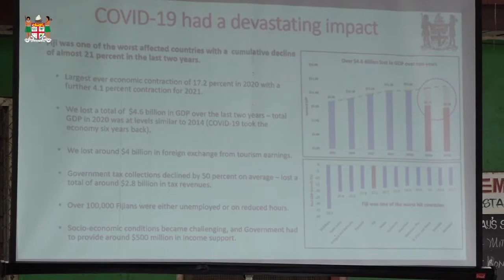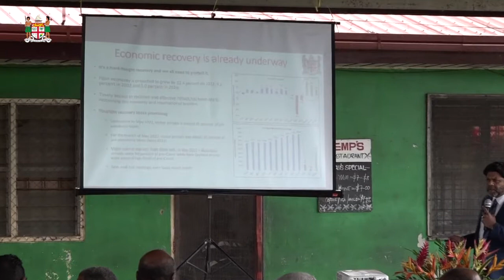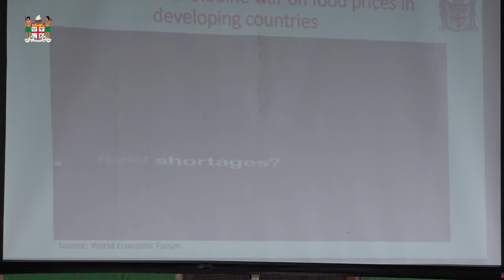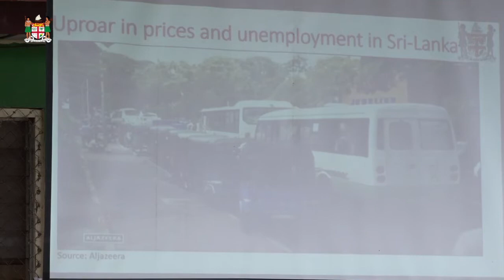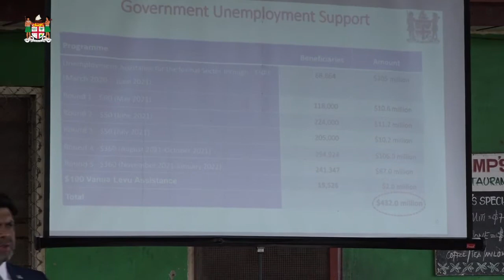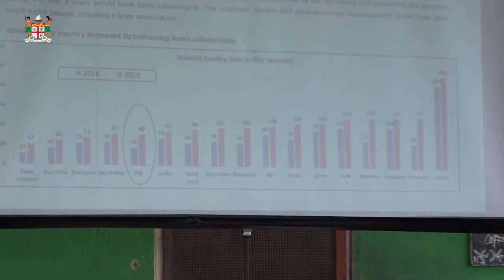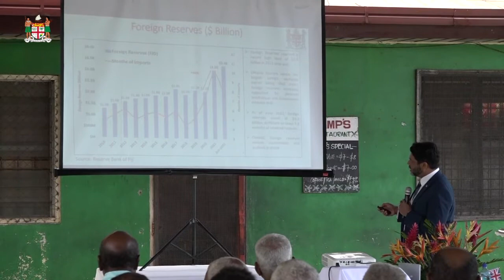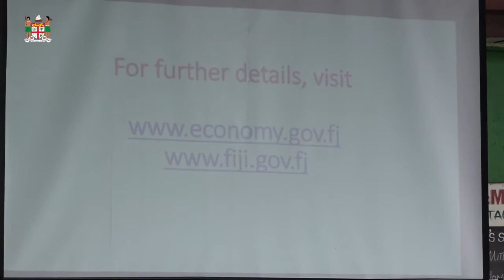Fijian Attorney-General holds 2022-2023 budget consultation in Rakiraki - Part 1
Fijian Attorney-General Hon. Aiyaz Sayed-Khaiyum held the 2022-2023 budget consultation in Rakiraki